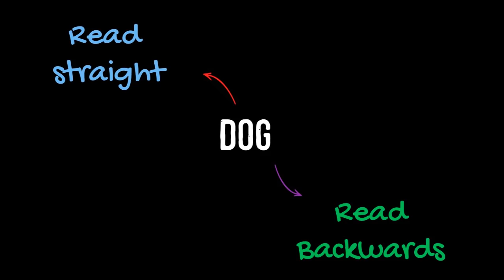The Dog Temple of Channapatna - Bhola Shola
Social Links

India is basically a hub of all things weird and unusual. There are several unexplained bizarre things that are unique to the country and one among this is the Dog Temple in Channapatna, Karnataka. Yes, you read that correct. There is a temple in India where ‘dog’ is worshipped as a god. Well, if this has generated your curiosity, read on and learn all the interesting facts about the Channapatna Dog Temple in Karnataka.

Where is this temple?
So there’s a small village called Agrahara Valagerehalli in the city of Channapatna, Karnataka. The city is globally renowned for its wooden toys and is fondly called the ‘town of toys’. Located at a distance of about 60 km from the city of Bangaluru, many must not be aware of the existence of this temple. However, quite surprisingly, the temple receives decent footfall each year from all across the globe.

Historic tale of tails
The temple was constructed by a rich businessman Ramesh in the year 2010. He is also known for building Kempamma Temple, dedicated to the main deity of the village, Goddess Kempamma. As per villagers, once two dogs mysteriously disappeared from the village. Few days later, the goddess herself appeared in someone’s dream and asked them to build a temple for the lost dogs close to hers for the protection of the village and the villagers.

Based on the vision, the dog temple was constructed and two lost dogs are worshipped here. Inside the temple you will see statues of two dogs, and villagers now believe that these dogs continuously watch out for them and drive the negative energy away. Every year, a huge festival is held in the village in the honour of these guard dogs.

The town of toys
You must totally visit this temple if you are someone who loves visiting offbeat places. If not, visit it and check out the reason why Channapatna is called the ‘town of toys’ and people from all over the world visit it. Yes, the city of Channapatna is hugely popular for the production of colourful lacquerware and wooden toys and dolls, which look absolutely stunning.

Kempegowda International Airport and Bangalore City Railway Station in Bengaluru are the nearest airport and railhead, respectively serving Channapatna. You can get a direct bus for Channapatna from outside the airport and railway stations. Or you can also hire a cab or taxi, suiting your budget. From Channapatna centre, the temple is located nearly 20 km inside Agrahara Valagerehalli village.